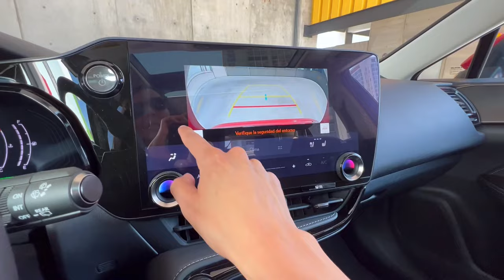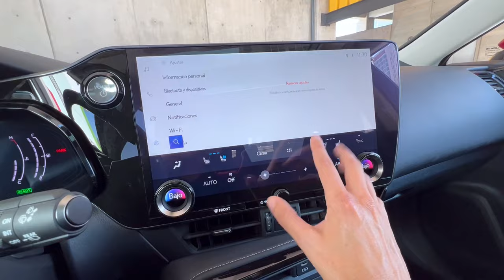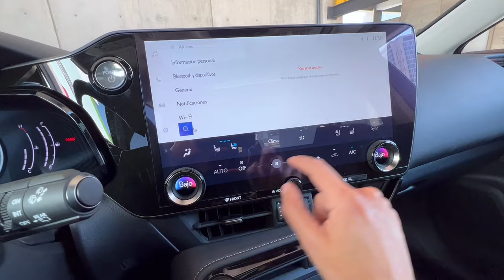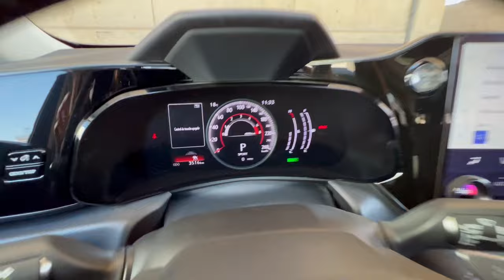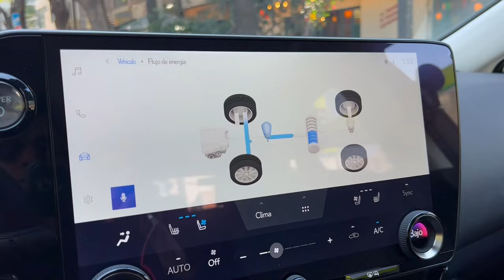Lujo, practicidad y eficiencia Japonsa: Lexus NX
Para comenzar debo de resaltar que esta Lexus NX se fabrica en las plantas de Miyakawa y Tahara, Japón. Y esta que vemos hoy es la variante hibrida de la Lexus NX, esto quiere decir entonces que cuenta con 2 motores uno a gasolina de 2.5L y otro eléctrico, alimentado por una batería de iones de litio de 1.6 kWh de capacidad, para entregar en conjunto un total de 240hp y 167 libras-pie de torque.

Precio Lexus NX Version gasolina $899,900MXN, lo que son unos 45.000Usd aprox.
Precio Lexus NX Hybrid desde 1,089,900MXN, lo que son 53.000Usd aprox.

Gracias a Lexus de Mexico por permitirme poner a prueba esta excelente SUV.
Y gracias también a Estacionamientos Deprisa por permitirme grabar en sus instalaciones, un lugar seguro y muy cool!